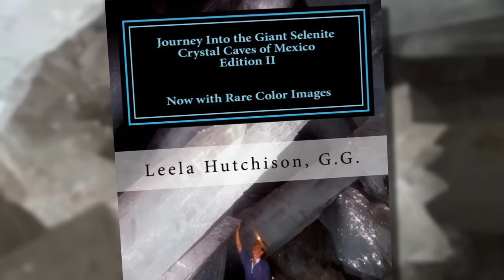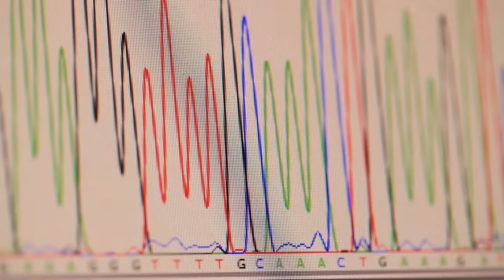The UnXplained: Mysterious Crystal Cave Has LETHAL Atmosphere (Season 5)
This crystal cave is a wonder, but it also may be deadly. See more in this scene from Season 5, Episode 4, "Earth's Unsolved Mysteries."

Watch all new episodes of The UnXplained, Fridays at 9/8c, and stay up to date on all of your favorite The HISTORY Channel shows